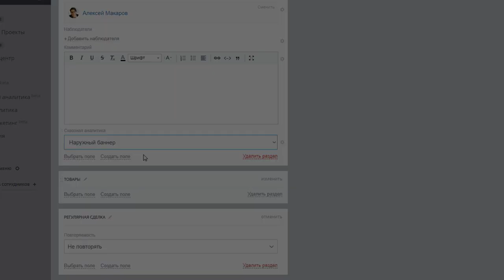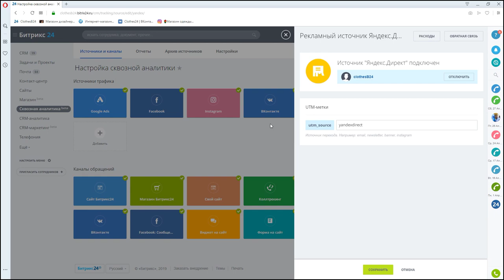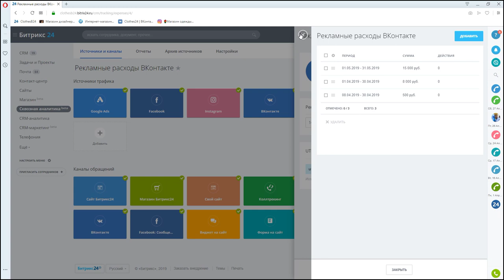9. Подготовка данных к отчетам - Курс "Сквозная аналитика в Битрикс24"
Подготовка данных к отчетам